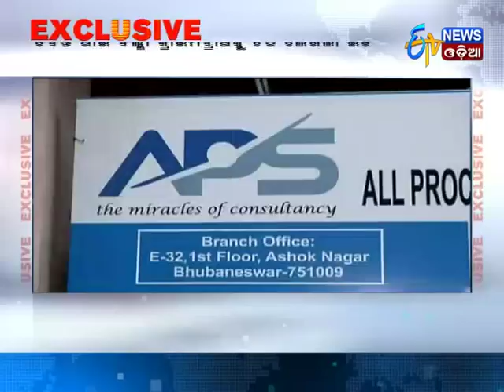Online Book Scam Under ED Scanner - Etv News Odia